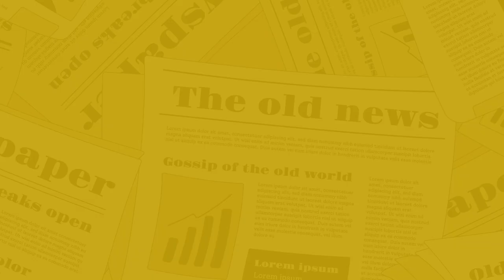The Nagari News के Digital Bulletin में देश-प्रदेश की बड़ी खबरें